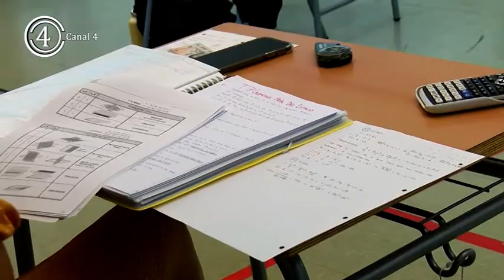El Gobierno de Castilla-La Mancha adjudicará 900 nuevas plazas docentes a lo largo de esta semana